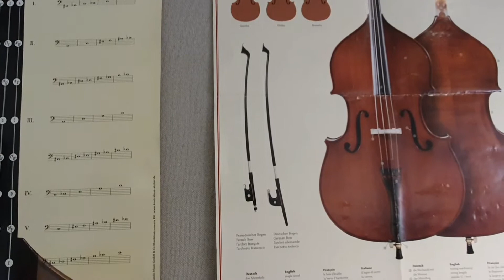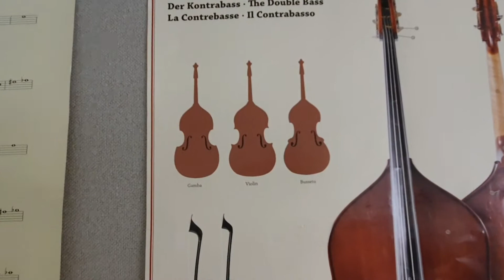Kontrabass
Kontrabass-Vorstellung an der städtischen Musik- und Kunstschule Osnabrück. Viel Spaß!